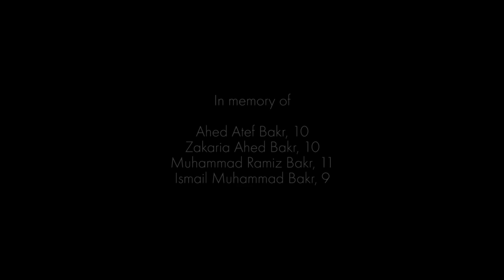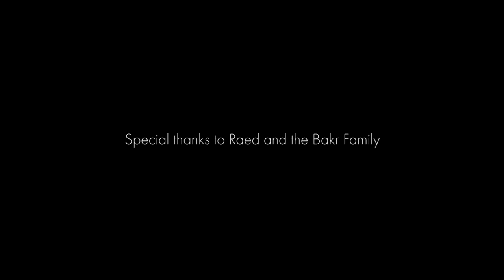Sayadeen [Fishermen] (Short Documentary, Palestine/UK, 2013)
Sayadeen is a short documentary about the fishermen of Gaza City, filmed in May 2012.

On July 16, 2014 four young boys were killed by Israeli artillery fire whilst playing on the beach where the film was shot.

Their names are:

Ahed Atef Bakr, aged 10
Zakaria Ahed Bakr, aged 10
Muhammad Ramiz Bakr, aged 11
Ismail Muhammad Bakr, aged 9

Many of the fishermen interviewed in the documentary are part of the Bakr family - the film has now been published in memory of their four young boys, murdered in the latest assault on Gaza.

Directed, filmed & edited by Murat Gökmen
Assistant Producers - Sarah Collinson & Mai Saad
Translation - Mervat Shallouf, Shady Said, Nizar Taha Hajj Ahmad
Post production supervisor - Soren Kloch
Sound Mixing - The Frame Post Production
Colourist - JP Davidson
Thanks to - The Palestine Festival of Literature, The Edward Said Conservatory of Music, Omar Robert Hamilton, Omar Kanafani

Special thanks to Raed & the Bakr Family